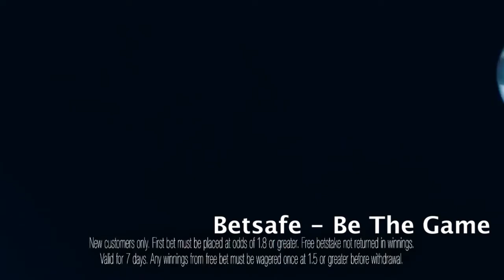James Lister's Acting Showreel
My showreel edited by myself.